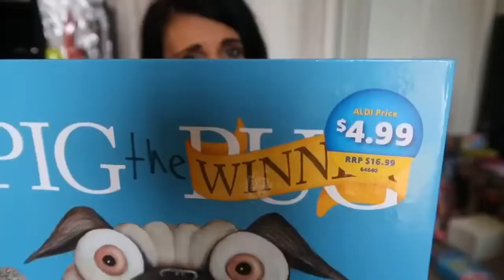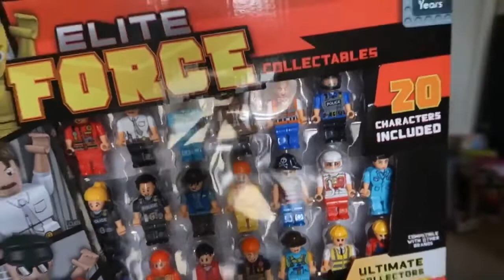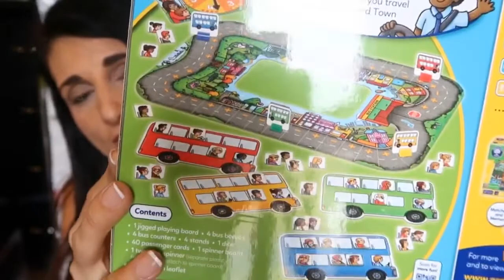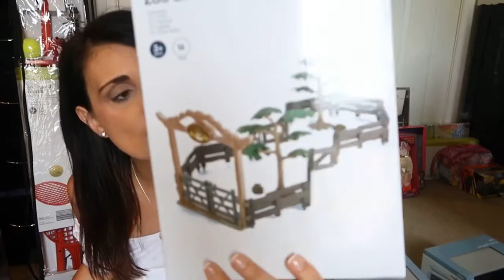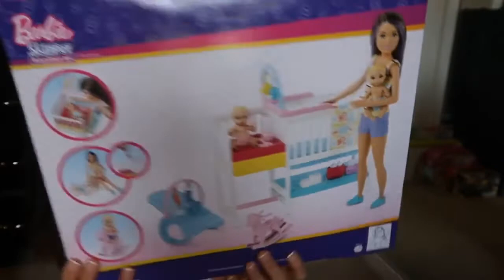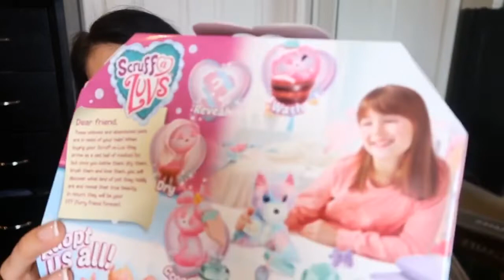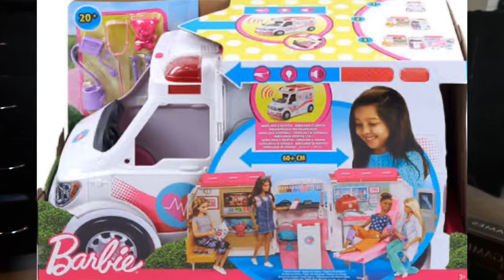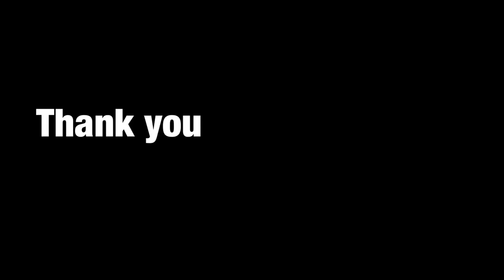WHAT I GOT MY KIDS FOR XMAS! We have been keeping a secret...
What I got my kids for Christmas 2019! I always love this time of year & this year was extra special as we have been keeping a secret from the kids..